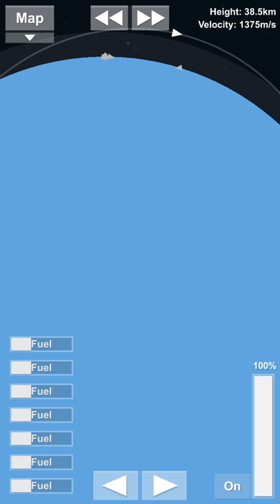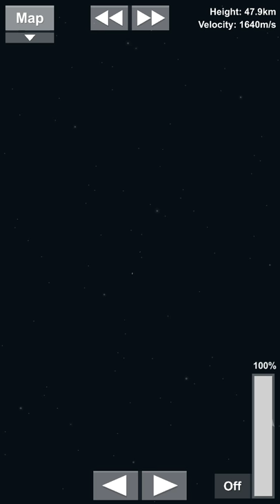Luanching 96 satellite at once || spaceflight simulator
in this video we will learn how to make a rocket that can launch 96 satellite on once .